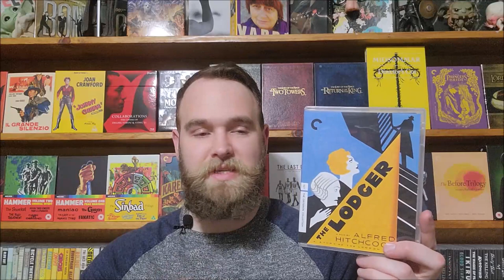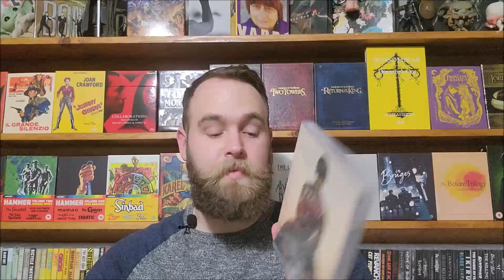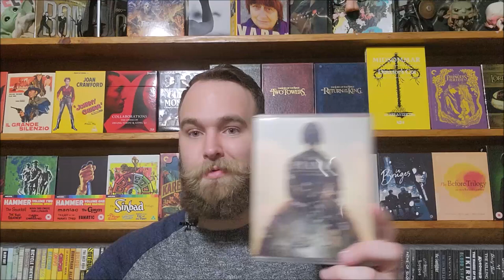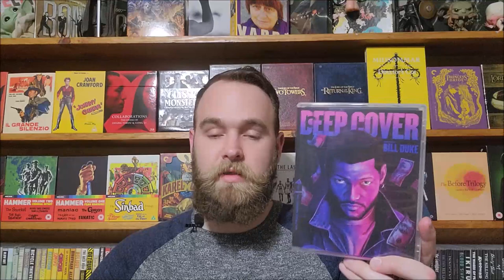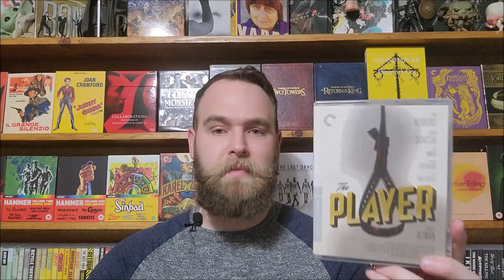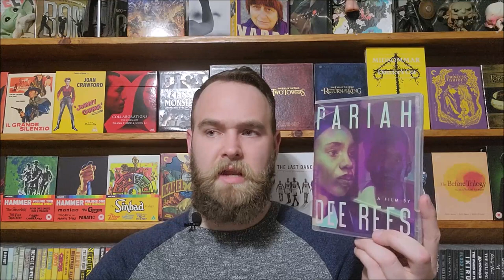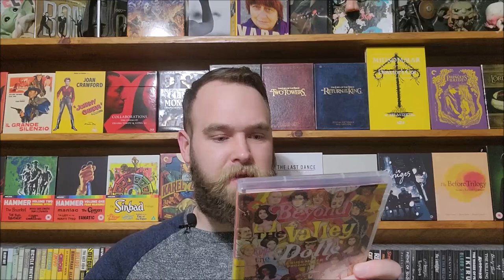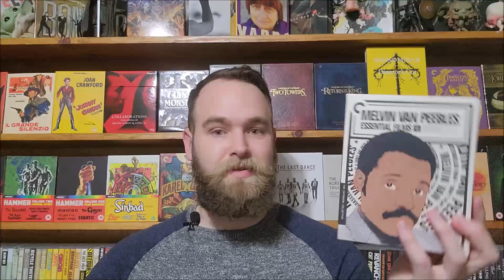Massive Criterion Flash Sale Haul (March 2022)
Another year, another flash sale...this time in March! Here are my pickups from the Criterion 24-hour Flash Sale for March 2022. What did you end up getting?